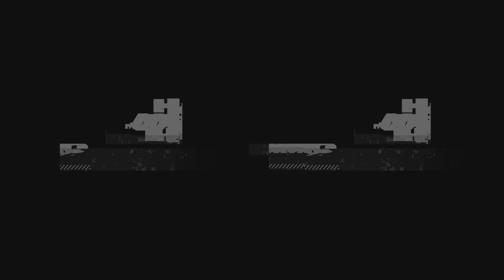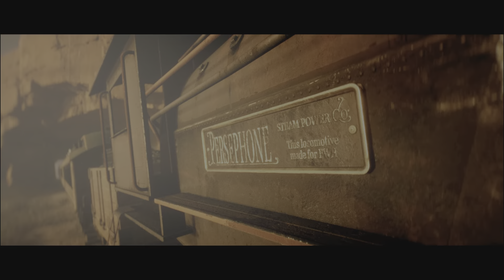Recensione Evil West PlayStation 5 PS Plus 2024